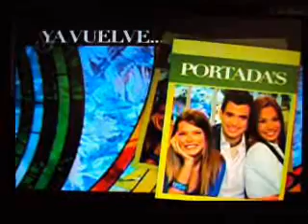Andrés López en Portada's 2010 (Venezuela)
El 30 de julio de 2010 el comediante colombiano Andrés López fue entrevistado en el programa "Portada's" de Venevisión, conducido por Rafael "El Pollo" Brito, Mariángel Ruiz y Carolina Indriago.

La entrevista se realizó por motivo de sus presentaciones "La Pelota de Letras" (30 de julio) y "Me Pido la Ventana con Frutica Picada" (31 de julio) en el colegio Santa Rosa de Lima, Caracas-Venezuela.